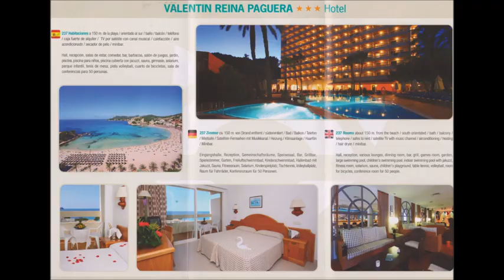Reisen * Mallorca * Paguera * Hotel Valentin Reina * Freddie Mercury * Teil 3 * 2015